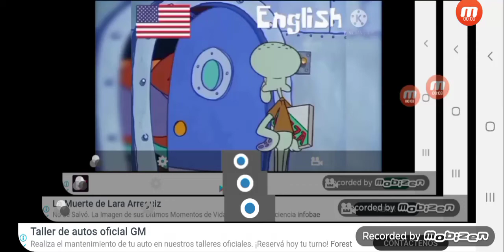This Ones On The House In 25 Different Languages Súper Duper Really Effects